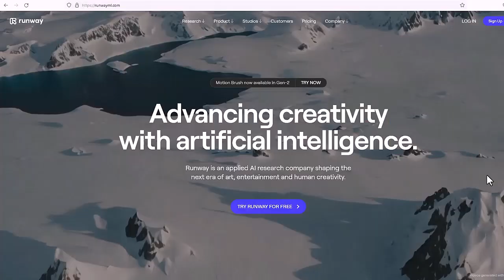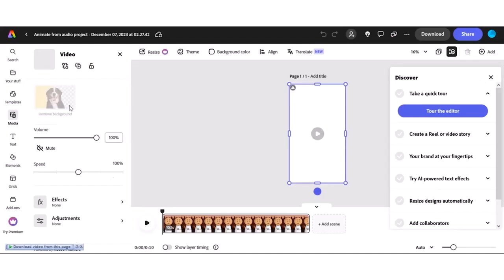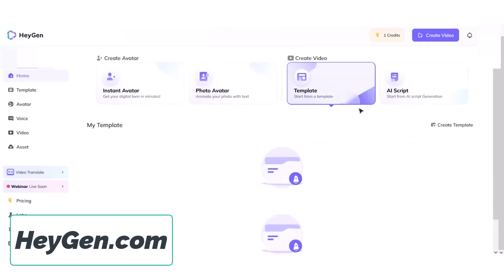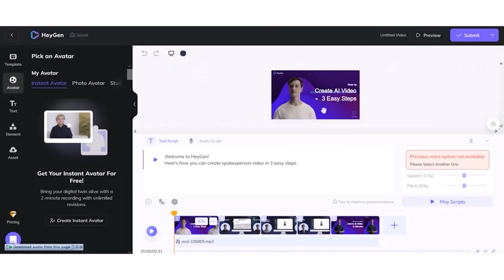الربح من الانترنت | افضل 5 مواقع انيمشن مجانية بامكانيات ررررهيبة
افضل مواقع انيمشن مجانية للربح من الانترنت
كيف تصنع انميشن مجانًا للربح من الانترنت
اصنع انميشن مجانًا وابدأ في الربح من الانترنت
افضل مواقع انيمشن مجانية للمبتدئين للربح من الانترنت
5 مواقع انيمشن مجانية بامكانيات خرافية للربح من الانترنت
اصنع انيمشن مجاني بامكانيات خرافية للربح من الانترنت
افضل مواقع انيمشن مجانية لصناعة انيمشن للربح من الانترنت
افضل 5 مواقع انيمشن مجانية للربح من الانترنت
كيفية الربح من الانترنت باستخدام انميشن مجاني
انميشن مجاني للربح من الانترنت
افضل مواقع انميشن مجانية